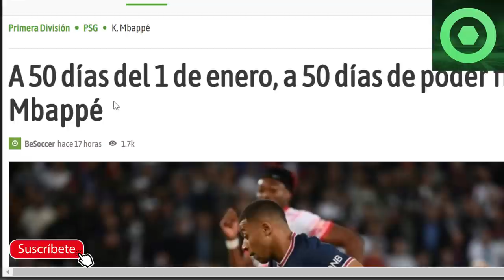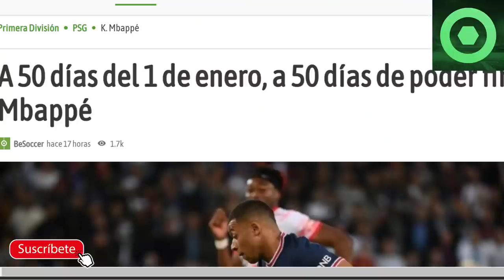🔴 EMOTIVA NOTICIA de LEO MESSI 🟥 PELIGRO para el PSG con MBAPPÉ 🔴 BRUTAL OFERTA a HAALAND 🟥